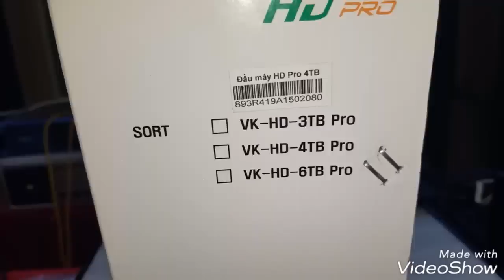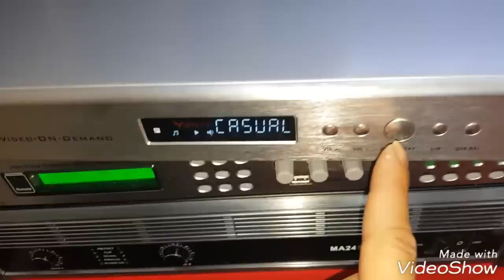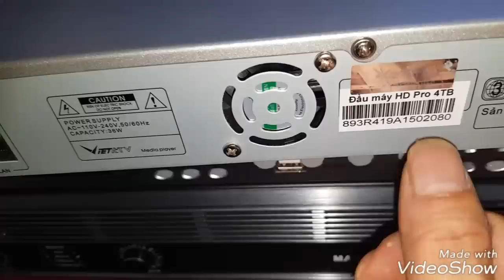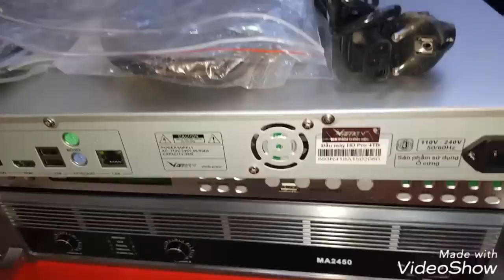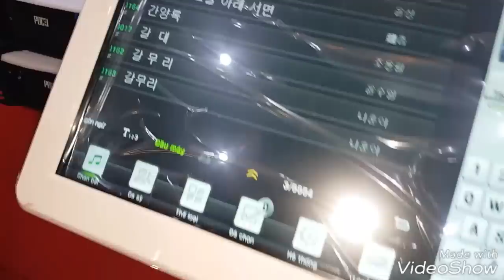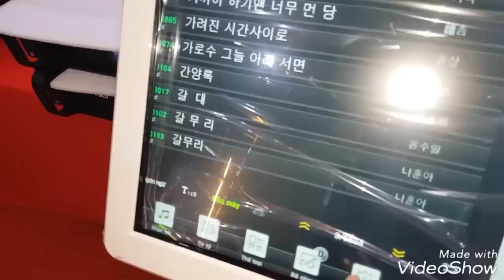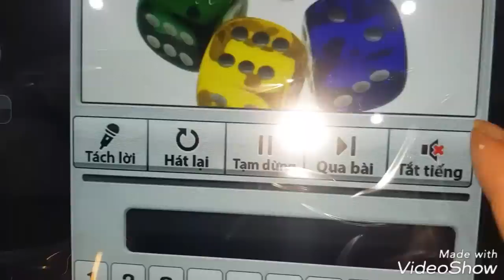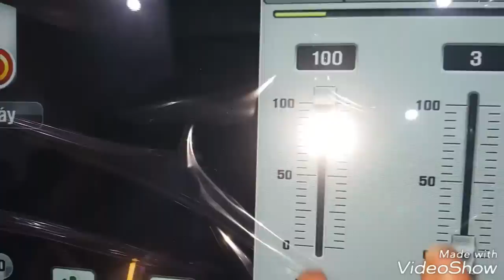Cây hát VietKTV. Hướng dẫn cách lắp đặt. Cty 0936583140